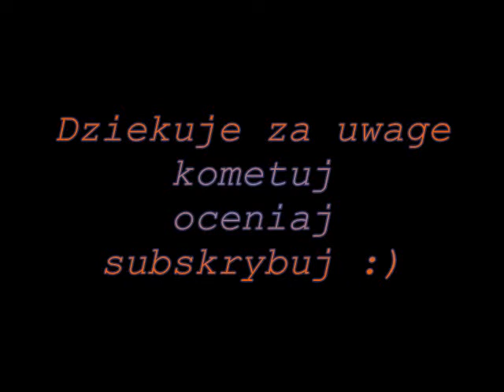New Holland M 133 :)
sory za jakość
zbierałem sie długo by coś nakręcić i poskładać
w końcu jakoś posklejałem kilka filmików i oto jest mój holdzik

niedługo manewry polowe . zachęcam do kometowania i sub . daje mi to motywacje do kolejnych filmów